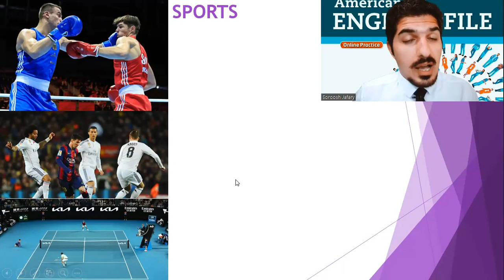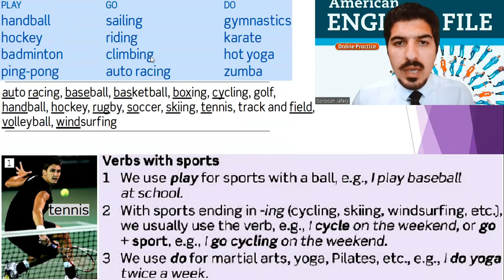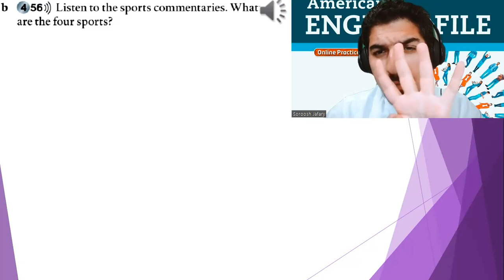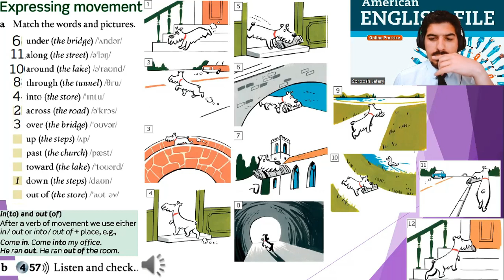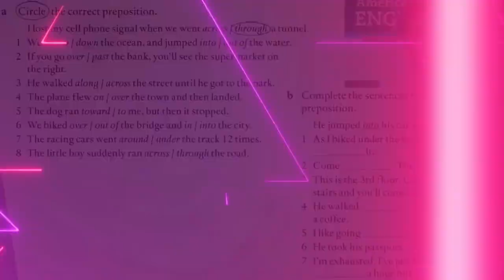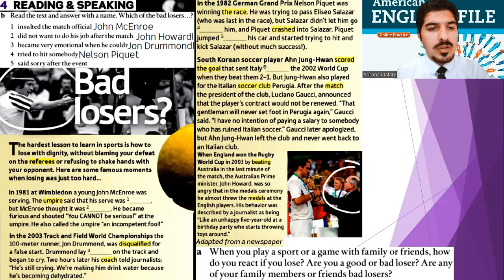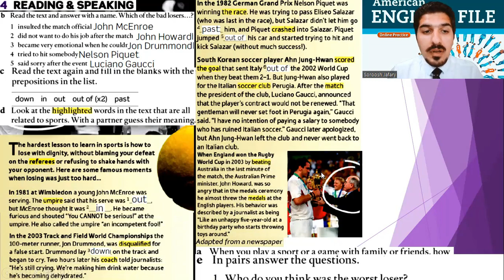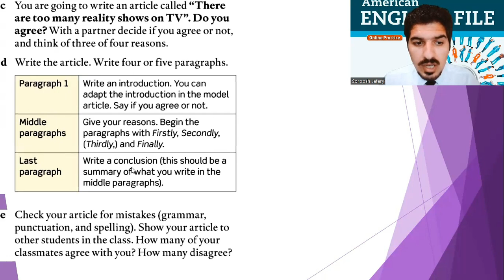American English File 2nd Edition Book 2 Student Book Part 11A Bad Losers